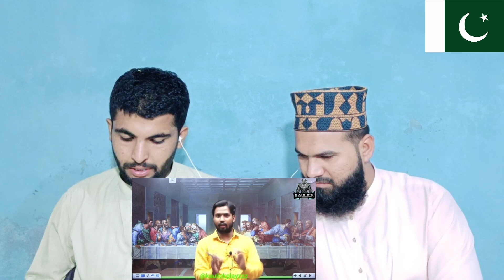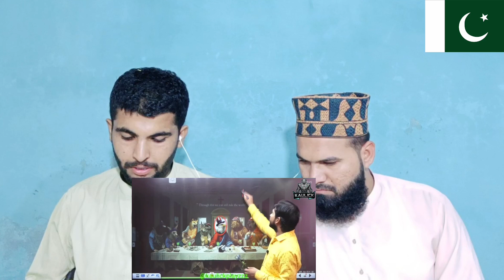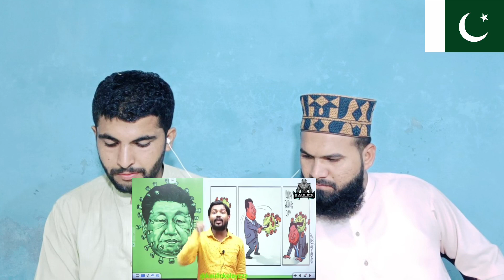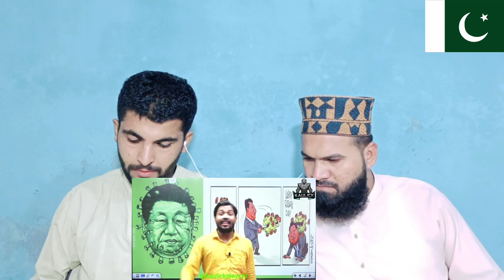Pakistan Reaction | KHAN SIR on CHINA | KHAN SIR THUG LIFE | KHAN SIR COMEDY VIDEO